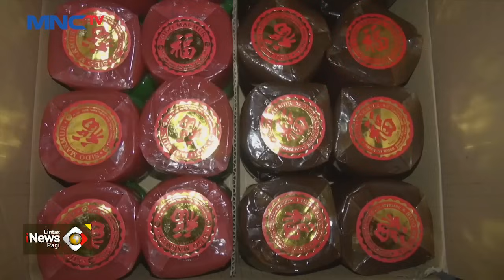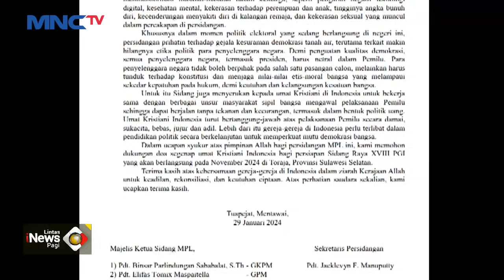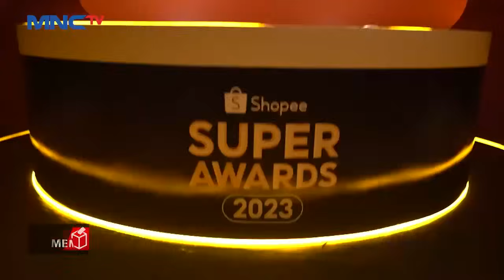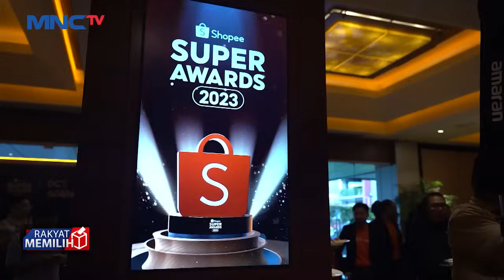[FULL] Masyarakat Surabaya Nikmati Program Pijat Gratis dari Partai Perindo - LIP 02/02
Saksikan info berita terkini di:
Lintas iNews Pagi: Senin – Sabtu Pukul 04.20 WIB
Lintas iNews Siang: Senin – Jumat Pukul 11.30 WIB
Lintas iNews Malam: Senin – Sabtu 00.30 WIB
Lintas iNews: Setiap Hari 09.00 | 10.00 | 13.00 | 14.00 | 15.00